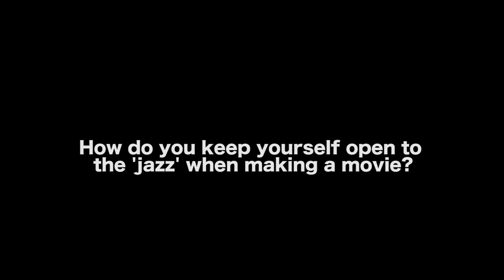Filmmaking Is Not Math, It's Jazz - Lawrence Sher, ASC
MORE VIDEOS WITH LAWRENCE SHER, ASC

AUDIO